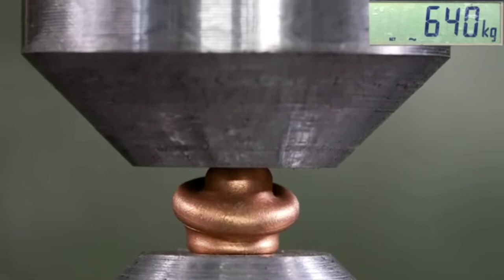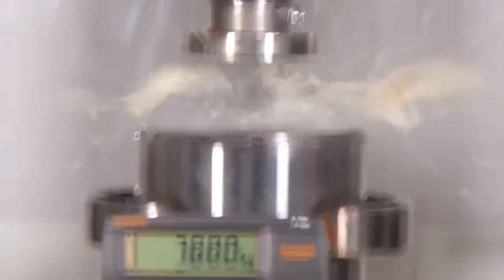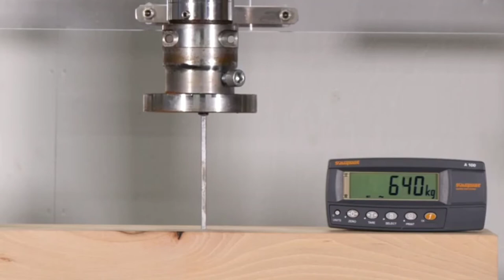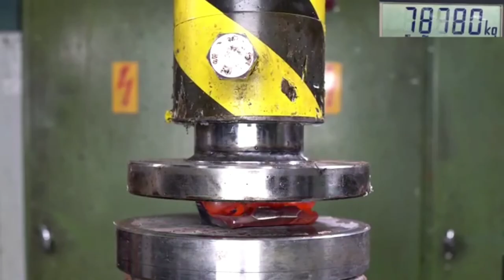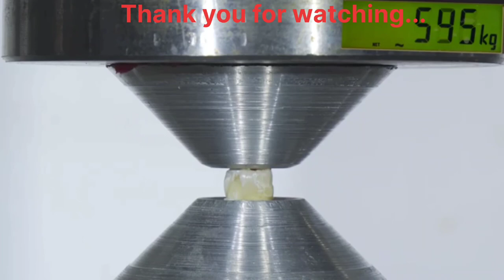വിശ്വസിച്ചാലും... ഇല്ലെങ്കിലും...😱😱I Strength Test Compilation I Hashtag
വിശ്വസിച്ചാലും... ഇല്ലെങ്കിലും...😱😱I വെടിയുണ്ടയ്ക്കാണോ പല്ലിനാണോ കരുത്ത് കൂടുതൽ 🤔 I Strength Test Compilation I Hashtag